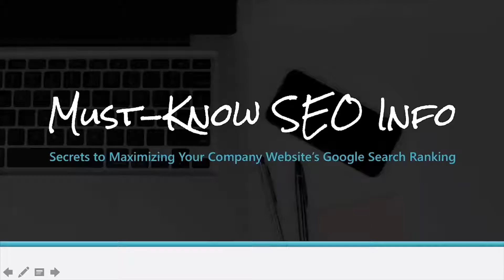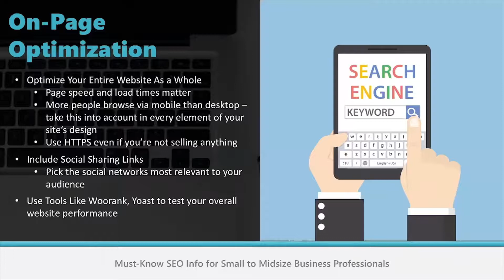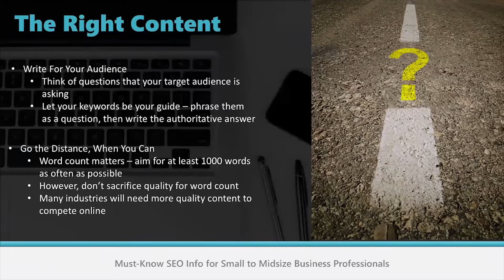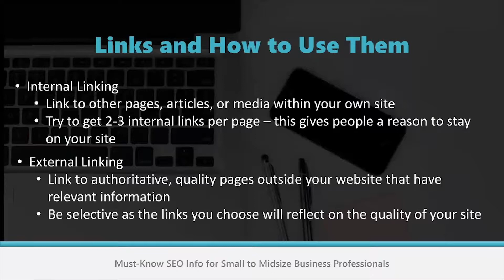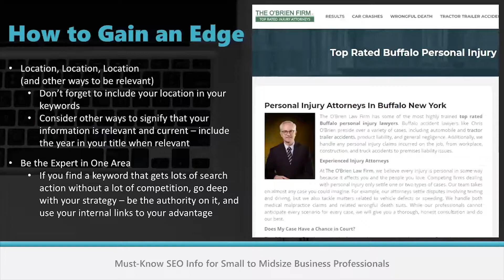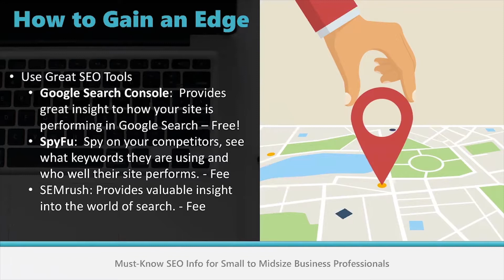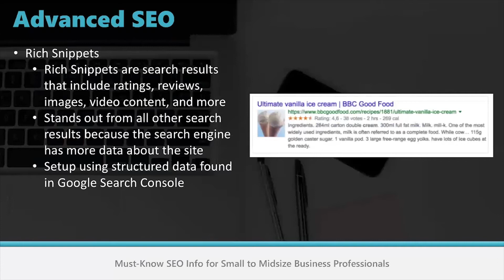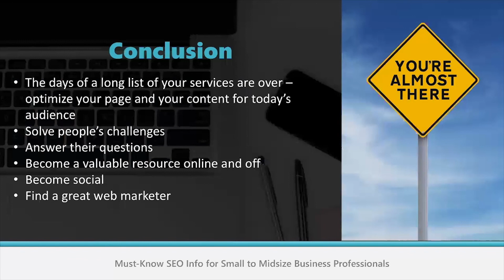26 Must Know SEO Tips | Parkway Tech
The process of maximizing the number of visitors to a particular website by ensuring that the site appears high on the list of results returned by a search engine.